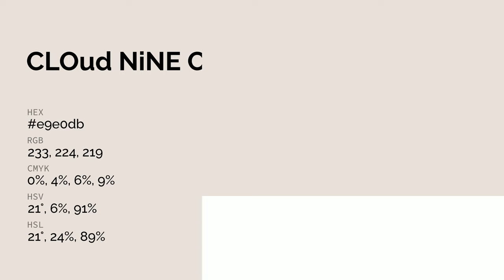Cloud Nine color e9e0db hex color - Grey color - Cool color e9e0db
What color is Cloud Nine ? e9e0db hex color - Grey color - Cool color e9e0db

Hex e9e0db Color Code is also known as Cloud Nine color.